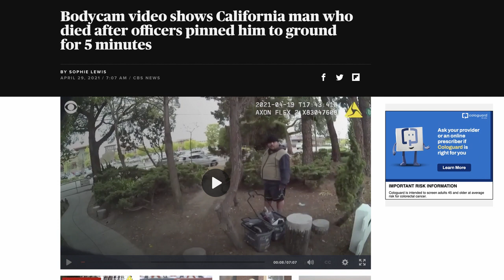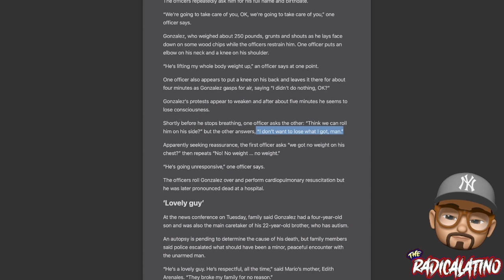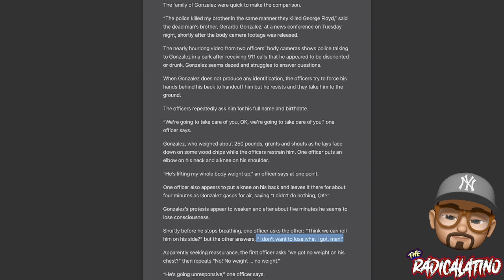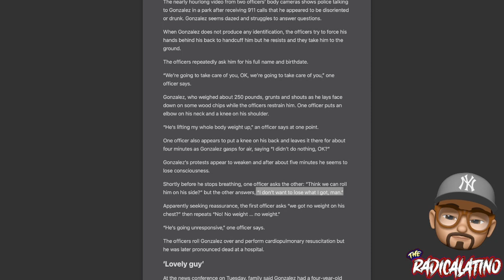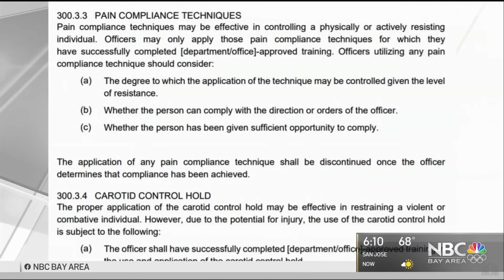Police Killed Hispanic Man, Mario Gonzalez Like George Floyd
Workout Plans